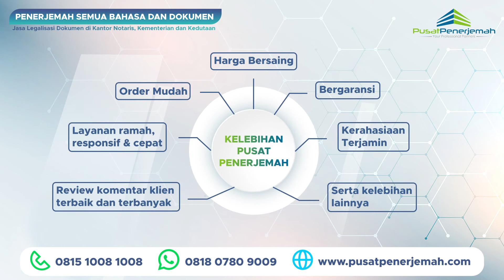WA. 081807809009 Penerjemah Online Tersumpah Resmi Untuk Persyaratan Kebutuhan Keperluan di ROMANIA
Kami telah berpengalaman memberikan layanan jasa terjemahan resmi tersumpah bersertifikat terdaftar bersumpah berbagai dokumen dari pekerja, mahasiswa, ekspatriat, tenaga ahli dan lainnya yang sedang berkerja, belajar, studi, berkunjung dan lainnya yang tinggal dan berada di luar negeri khususnya di ROMANIA, order terjemahan kini tidak ada lagi batas jarak dan waktu, kami siap memberikan solusi buat sahabat yang sedang berada di luar negeri.

MENERJEMAHKAN DOKUMEN seperti:
1. Dokumen persyaratan aplikasi visa di kedutaan asing ROMANIA
2. Dokumen kelengkapan persyaratan menikah dengan wna atau warga negara asing.
3. Dokumen kelengkapan aplikasi pendaftaran sekolah, beasiswa, kuliah, studi, kerja di luar negeri (ijazah, diploma, sertifikat, rapor, cv, transkrip daftar nilai).
4. Dokumen kelengkapan klaim asuransi.
5. Dokumen putusan pengadilan, menteri, gubernur dan presiden.
6. Dokumen penting perusahaan (SIUP, TDP, NIB, NPWP, laporan audit keuangan pajak Jakartan, buku panduan manual book, akta pendirian).
7. Dokumen penting pribadi (akta kelahiran kematian nikah cerai, SKCK, KTP, KK, SIM, NPWP, surat keterangan single belum menikah).
8. Buku, jurnal, laporan tahunan, audit, pajak, keuangan.
9. Lainnya.

Untuk sahabat, rekanan, kolega, pebisnis, professional, tenaga ahli, ekspatriat baik pribadi atau perusahaan, lembaga yang tidak memiliki waktu atau terkendala jarak yang jauh dan ingin melakukan atau memperoleh jasa legalisasi legalisir leges apostel pengesahan atestasi dokumen di Kantor Notaris, Kementerian Hukum & HAM, Kementerian Luar Negeri, Kedutaan Besar Asing Romania. PUSAT PENERJEMAH solusinya, proses aman, mudah, transparan, terpercaya, berpengalaman, GRATIS KONSULTASI & ESTIMASI.